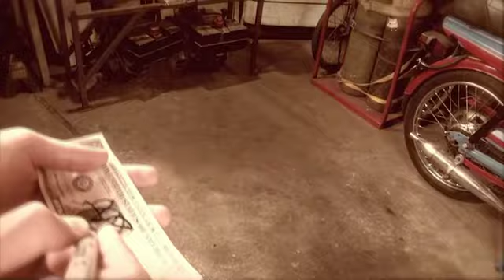Paul Harris Presents YaYa by Jesse Feinberg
The YAYA
Jesse has transformed a simple house-hold item into the world's teeniest invisible hold-out. And it just happens to work really really well with your normal Sharpie cap!

With your tiny YAYA in place you can take the cap off your Sharpie and make it instantly vanish and re-appear in your other hand...or poke the cap into one ear and pull it out the other. You can 'snort' the cap up your nose then sneeze it back into your hand.

YAYA even makes a poker chip vanish, appear or transform!

YAYA also lets you perform the perfect Torn And Restored (and Signed) Bill. Just borrow a bill roll it into a ball, tear the ball in half, touch the two halves together for an instant full-view no-cover restoration! The signed bill is immediately handed back for examination.

Vanish and Change OBJECTS!

Phone YAYA
Take a balled-up bill and toss it into your phone screen...so it VISIBLY transforms into just an image on the scre ...